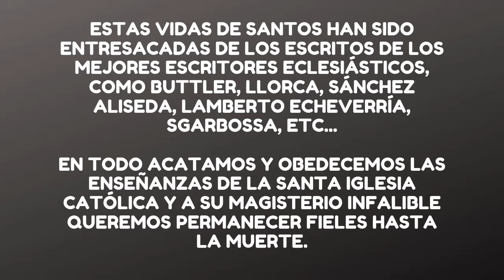San Agustín de Hipona Historia y Biografía 🙏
El santo de hoy, San Agustín, es un claro ejemplo de que Dios llega a nuestras vida para transformarlas completamente.

Santa Mónica, ruega por nosotros

Puedes apoyarlo haciendo tus compras en Amazon, a través de este enlace